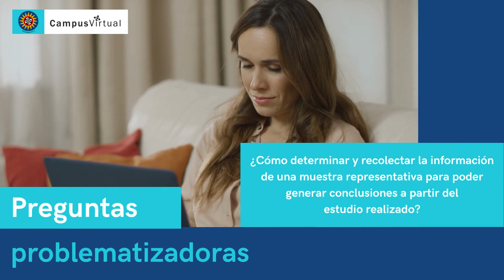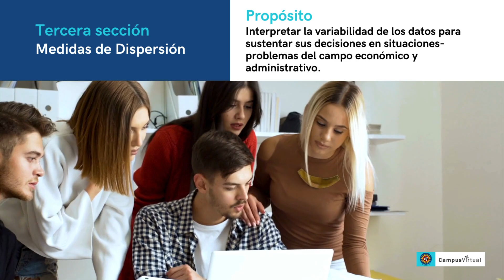Presentación Estadística I (2 horas)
Departamento de Ciencias Básicas - Universidad Santo Tomás Seccional Bucaramanga